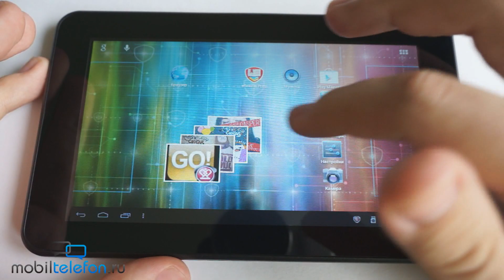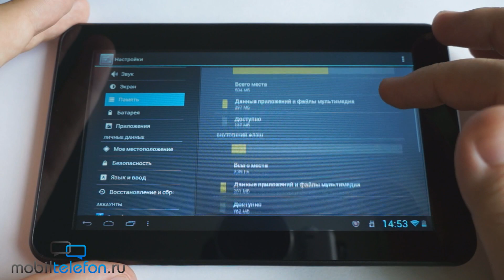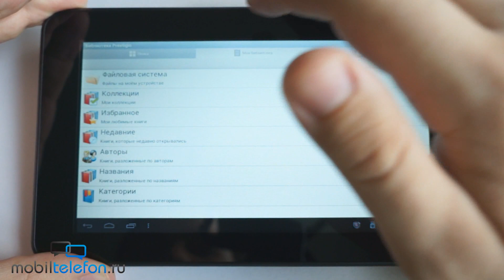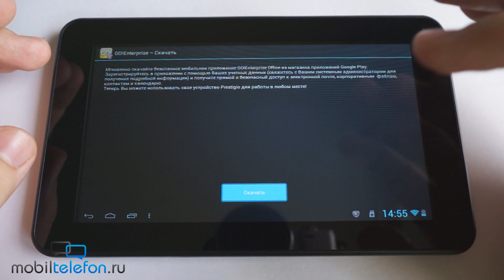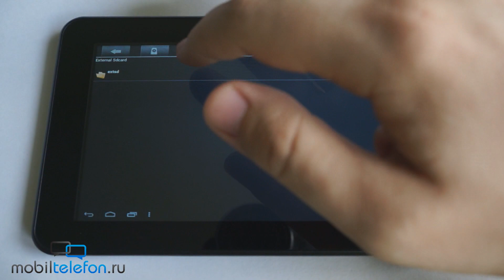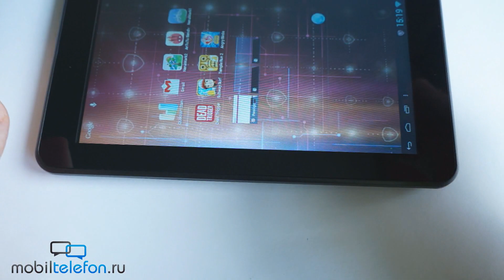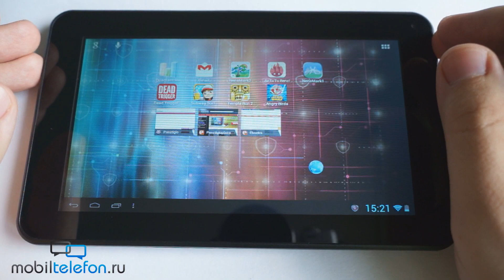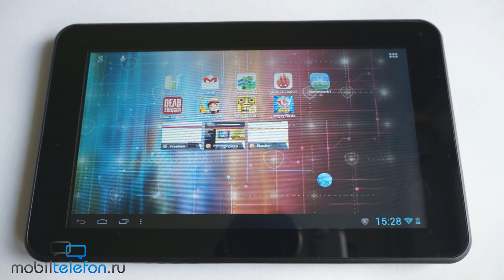Обзор планшета Prestigio MultiPad 7.0 Ultra+ за 2990 рублей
Обзор планшета Prestigio MultiPad 7.0 Ultra+ за 2990 рублей. Дешевый Android-планшет - стоит ли экономить?